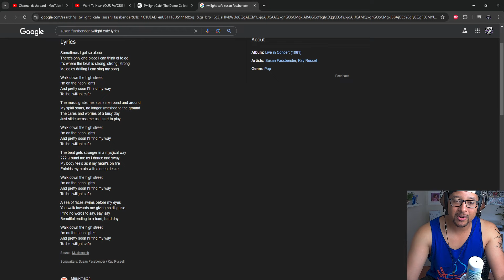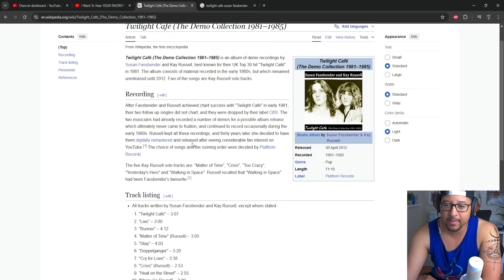Susan Fassbender- Twilight Cafe REACTION AND REVIEW